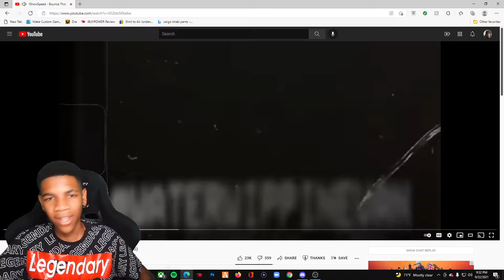🔥Reacting To IShowSpeed - Bounce That A$$ (Official Music Video)